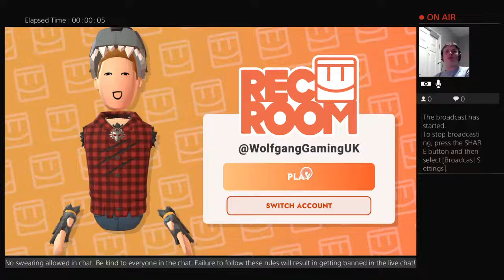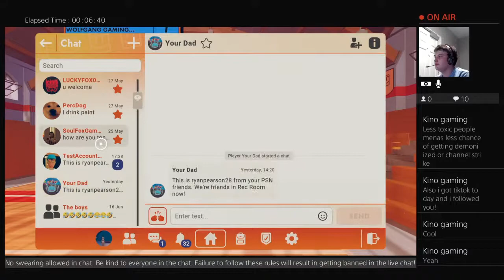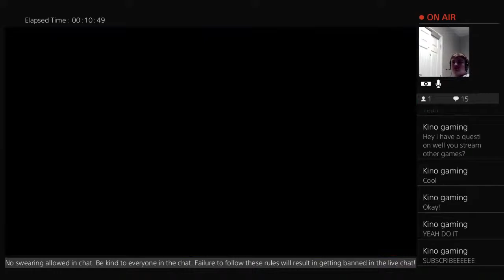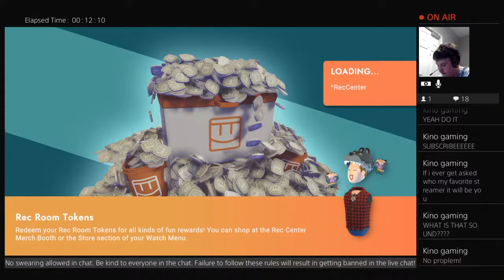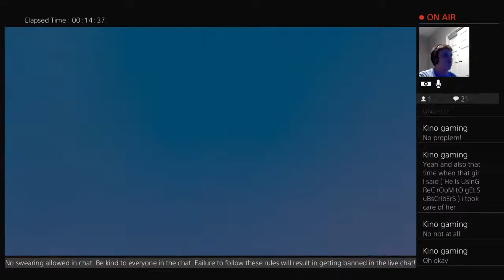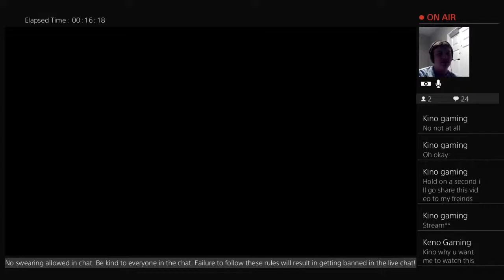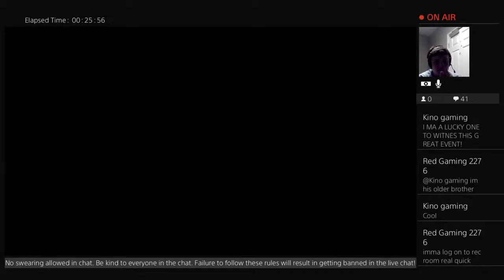Wolfgang Gaming Live